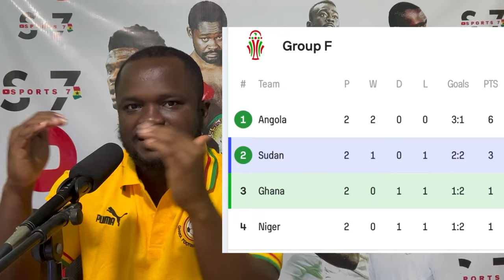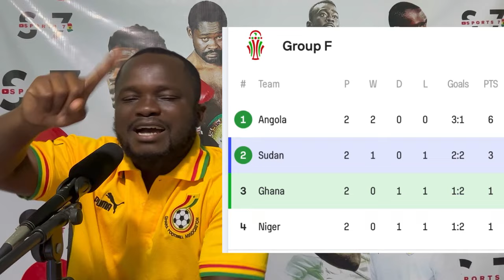Black Stars & Otto Addo Have No Excuses Not To Beat Sudan, Afcon Qualifiers | New Dates For Game🇬🇭🇸🇩